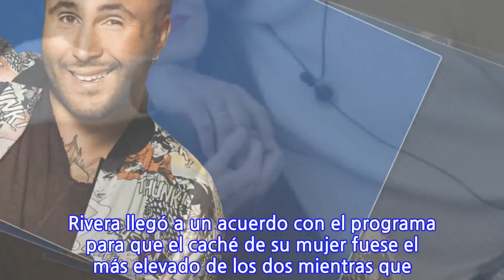El truco con el que Kiko Rivera ha conseguido con el sueldo de 'GH DÚO' pagarle menos...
Muchas son las veces que en 'GH DÚO' han hablado Irene Rosales y Kiko Rivera de la mala situación económica que están atravesando y es que las deudas y los vicios del cantante han provocado que deban más de 200.000 euros a Hacienda, motivo por el cual el cantante tiene embargado el dinero que recibe semanalmente por participar en el concurso.